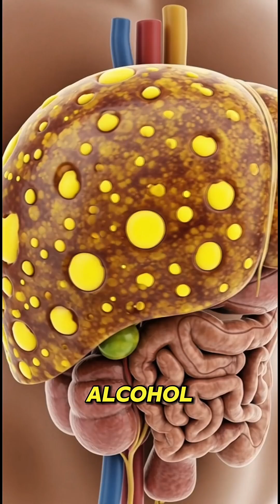What Alcohol Really Does to Your Body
Most people think alcohol is harmless.
But inside your body, alcohol acts like a silent destroyer — rewiring your brain, damaging your heart, weakening your liver, and slowly breaking you down without you even noticing.

This video reveals the hidden medical truth about alcohol's long-term effects, shown through powerful cinematic visuals and easy-to-understand explanations.
If you care about your health, your future, and your mind…
watch this until the end.